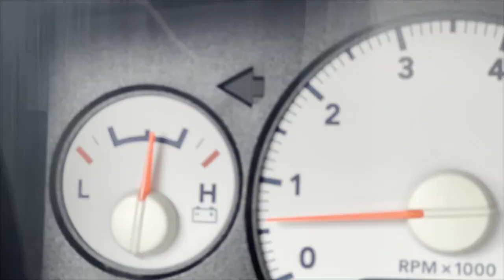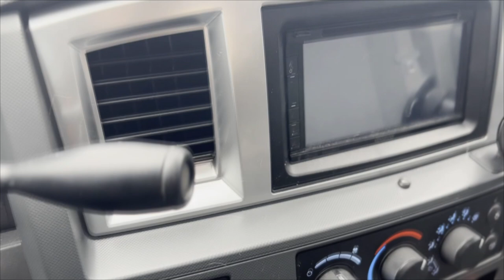Identifying and Diagnosing Bad Engine Mounts | Vancity Adventure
Learn how to diagnose bad engine mounts with Vancity Adventure. If you're experiencing shaking, thudding, clunking, or vibration when shifting gears or idling, your engine mounts might be worn out. Join us as we discuss the signs of damaged engine mounts and how to diagnose them effectively.

Welcome to Vancity Adventure, Where we love to Adventure and Overland!

VANCITY ADVENTURE
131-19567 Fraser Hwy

Adventure is right around the corner! Let’s get outside, explore, and make new friends. We cannot wait to go on this vancityadventure with you!

Licenced Drone Pilot

🎬 SUGGESTED VIDEOS